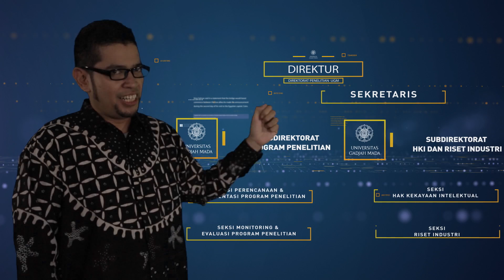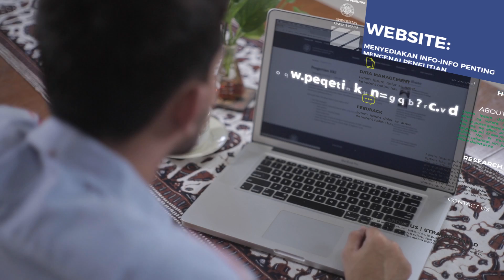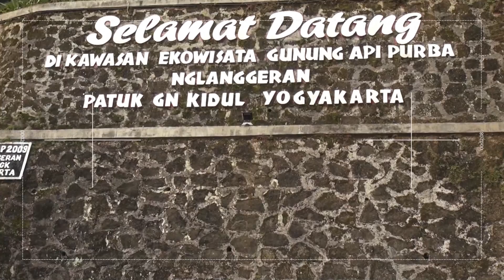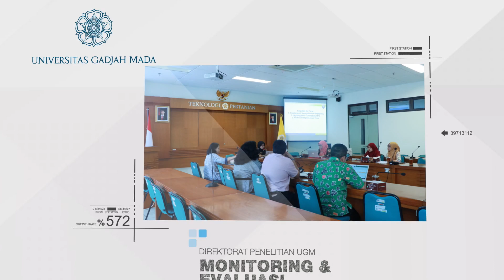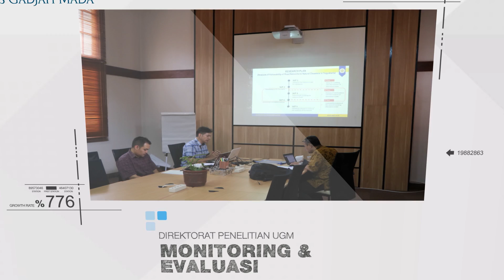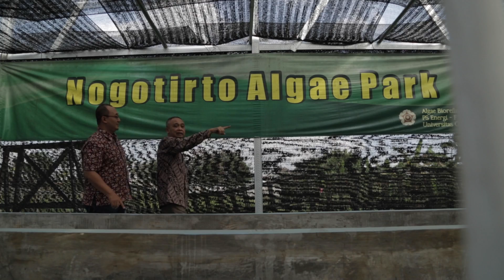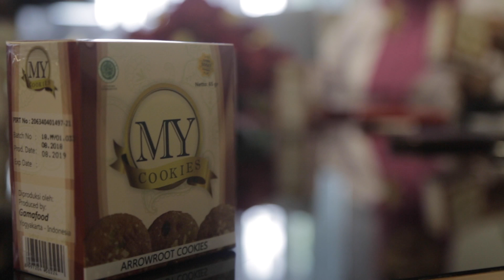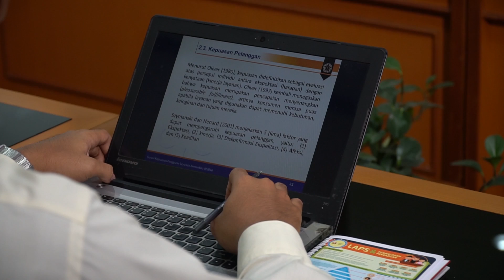ProfilUGM: Direktorat Penelitian UGM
Profil Direktorat Penelitian UGM